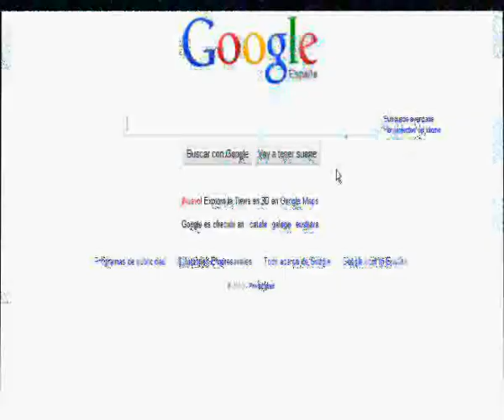Promo web... PLEGAMANS.es